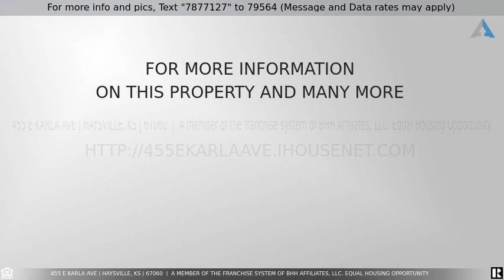Priced at $399,900 - 455 E Karla Ave, Haysville, KS 67060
Home for Sale in Haysville

Gorgeous custom-built home in Haysville. Conveniently located with easy access to Haysville's amenities, schools, and a hop and skip to Wichita. As you walk in, notice the bright colors and the large laundry room off the garage: three finished bedrooms, two bathrooms, and a partially finished basement. The bedrooms and bathroom are left open for your custom touches. This home will leave you speechless. This three-car-tandem garage also features a bonus room up above for a perfect man cave or a playroom. Truly one of a kind. Check it out!   Floor Plan is attached to documents for exact measurements. Please verify measurements and schools' taxes etc., for your client. All information is deemed reliable but not guaranteed.